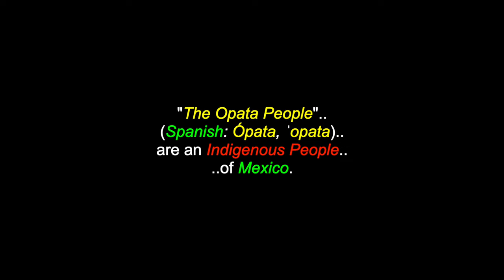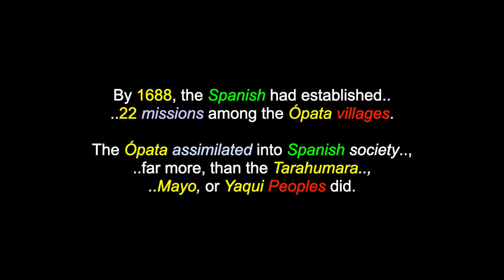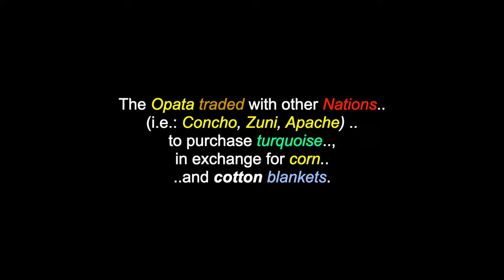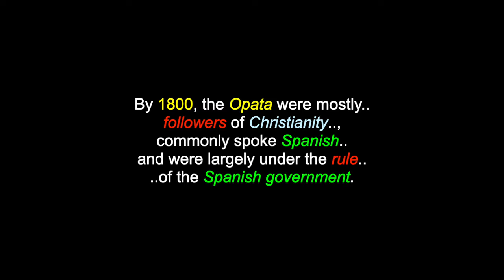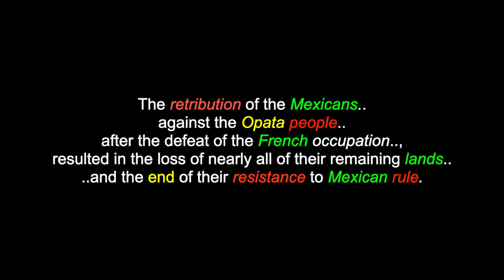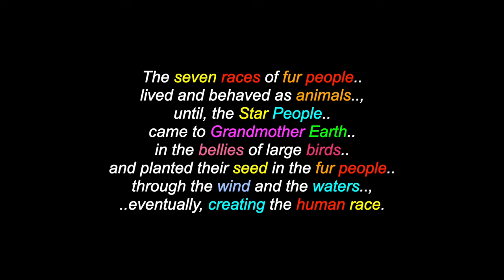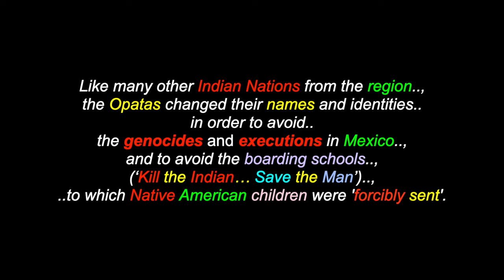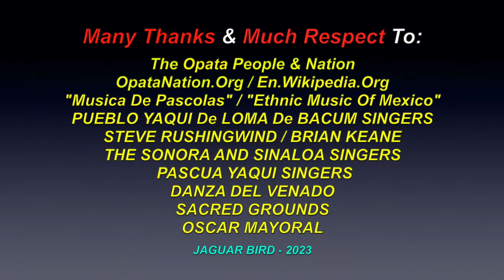Ópata: The Opata People - Uto-Aztecan - Sonora, Mexico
This is a video for: "Ópata", "The Opata People', a Uto-Aztecan People (a.k.a.: "The Iron People") who reside in Sonora, Mexico. There are also videos in this channel for over 1300 North, South & Central American Tribes & First Nations, Residential Schools, Chiefs, Elders, Historical Events, Indigenous Concerns, Quotes, Environmental Youth Activists.. and much more.

"The Opata People" (Spanish: Ópata, ˈopata) are an Indigenous People of Mexico. Opata territory, the "Opatería", in Spanish, encompasses the mountainous northeast and central part of the state of Sonora, extending to near the border with the United States. Historically, the Opata included several branches, including the Eudeve, Teguima and Jova Peoples. Most Opatan towns were situated in river valleys and had an economy based on irrigated agriculture. They spoke the Opata language, a Uto-Aztecan language.

"Like many other Indigenous Nations from the region, the Opatas often changed their names and identities, in order to avoid the genocides and executions in Mexico.. and to avoid the boarding schools, (‘Kill the Indian… Save the Man’), to which Native American children were 'forcibly sent'. Many families scattered throughout the Southwest, unidentified and uncounted, stopped referencing their homelands and ancestry, in order to begin a new life away from the cultural genocides of Mexico. All Opata people in the U.S. come from the traditional homelands in Sonora and the part of Sonora, that became Arizona. It is difficult for any tribe of People who are so widely scattered throughout the southwest to keep ties with a People who were set to be 'exterminated' by the Mexican Government, just for being an “indio”. So, individual families who sought refuge in the U.S., or, other states of Mexico did not speak of their Indian identity, due, to the harsh persecution that awaited them upon identification. Some Governors of Chihuahua (in 1839, José María Irigoyen de la O & in 1845, Don Angel Trias) offered a 'bounty for scalps', leading to widespread slaughter of all Indians, until, the practice was stopped, in the 1880's. Many cowboys and soldiers were glad to collect pesos, in exchange for a black-haired scalp." - (OpataNation.Org)

Many Thanks & Much Respect To: The Opata People & Nation..; OpataNation.Org..; En.Wikipedia.Org..; "Musica De Pascolas"..; "Ethnic Music Of Mexico"..; PUEBLO YAQUI De LOMA De BACUM SINGERS..; STEVE RUSHINGWIND..; BRIAN KEANE..; THE SONORA AND SINALOA SINGERS..; PASCUA YAQUI SINGERS..; DANZA DEL VENADO..; SACRED GROUNDS..; OSCAR MAYORAL.. and to all the other brothers and sisters who have contributed to this video with photos and/or, in any other way.